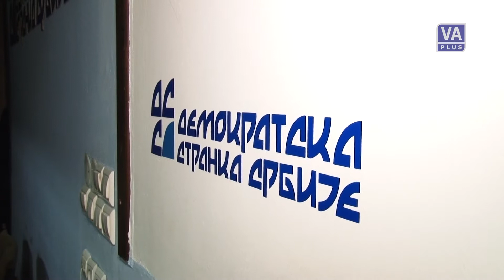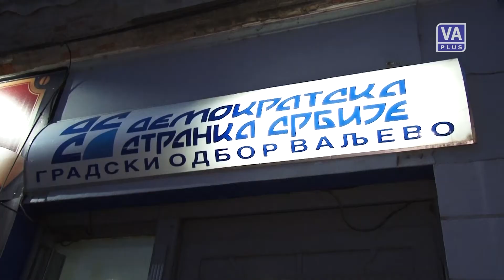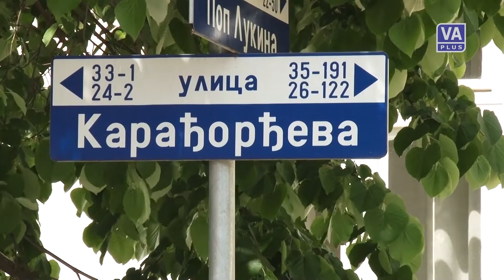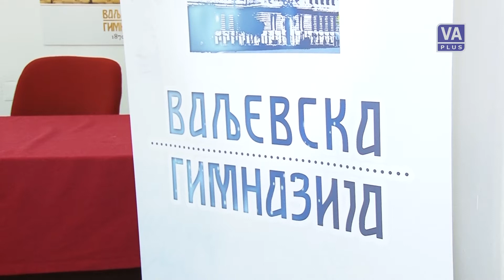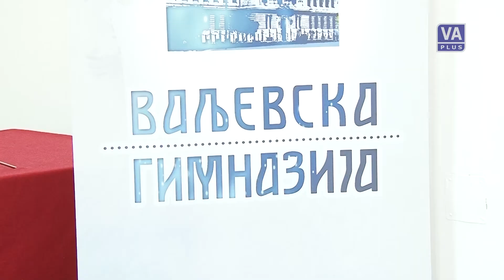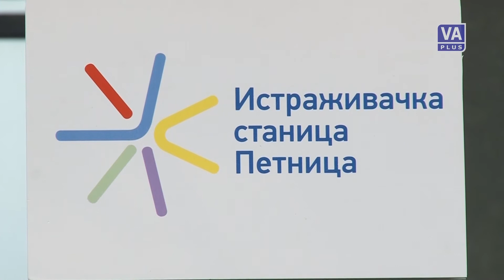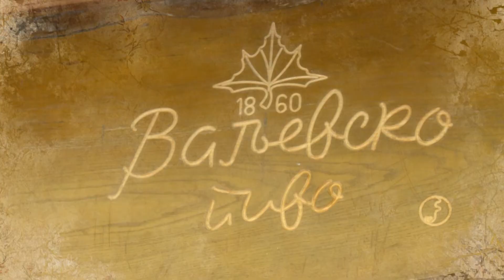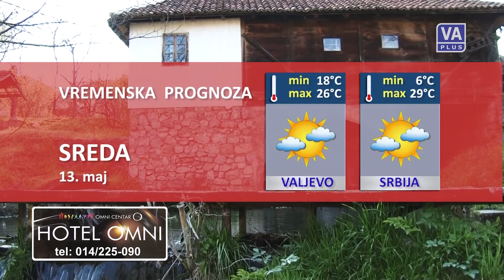Valjevo DANAS (12-05-2015)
Informativna emisija Televizije Valjevo Plus - VALJEVO DANAS, utorak 12. maj 2015. godine.